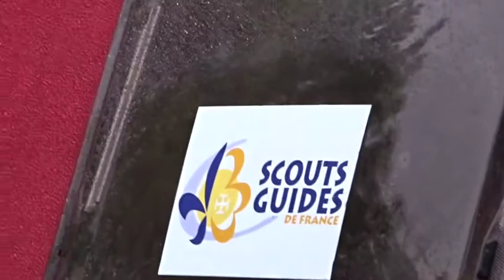Une caravane pour distribuer des repas aux plus démunis à Caen .